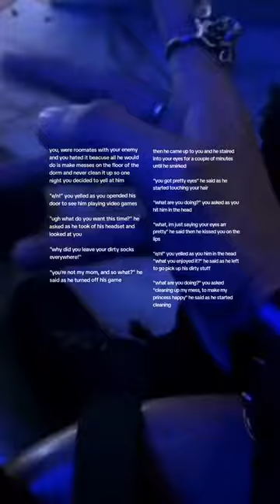"Sparks Fly in the Dorm Room: When Enemies Turned Into More!"imagine